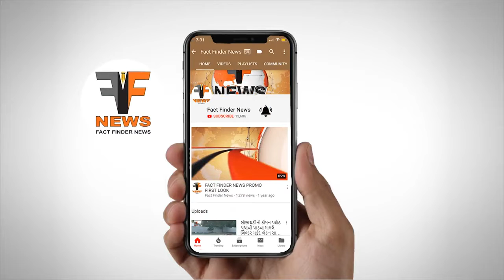ઓનલાઈન એપ પર જુગાર રમતા ત્રણ આરોપી ઝડપાયા